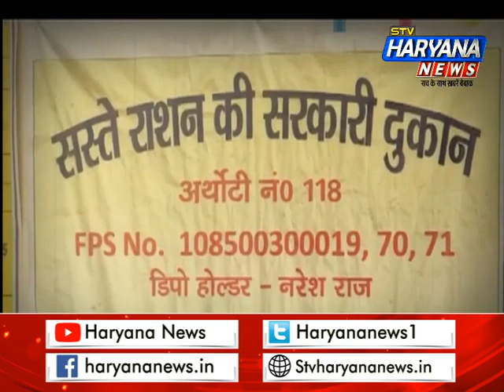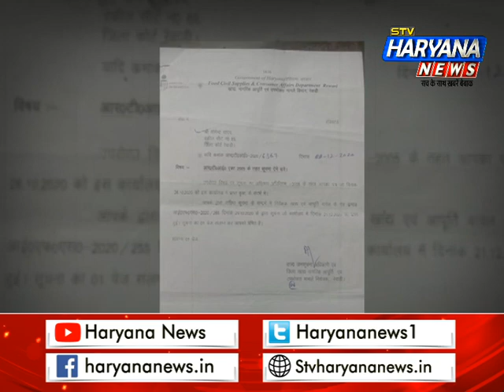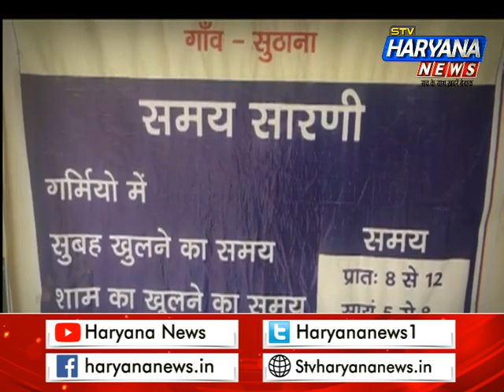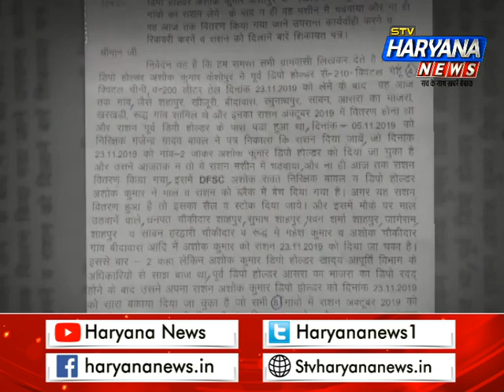8 गावों को नहीं मिला राशन, आखिर कहां गया 210 क्विंटल गेहूं?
रेवाड़ी में राशन वितरण में घोटाले का मामला सामने आया है. ये घोटाला कोई छोटा भी नहीं काफी बड़ा है. डिपो होल्डरों 8 गांवों के गरीबों का 210 क्विंटल गेंहू डकार गए.